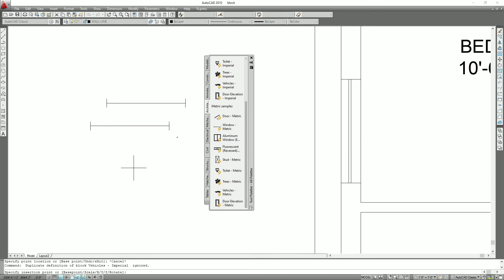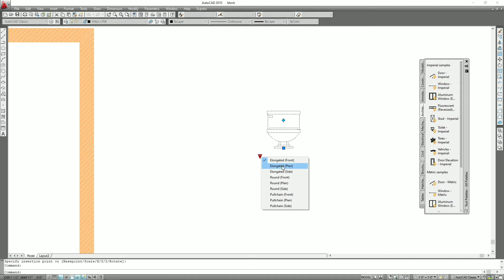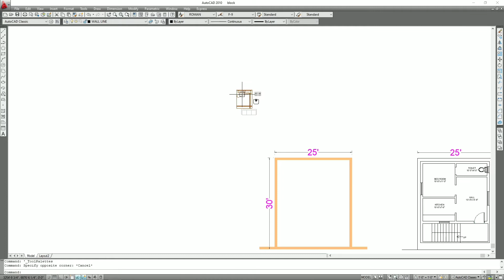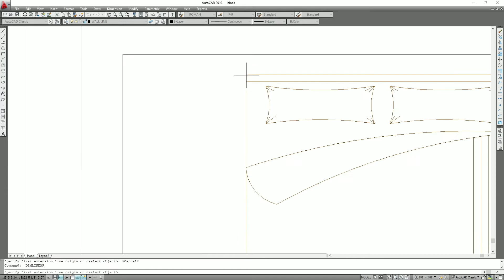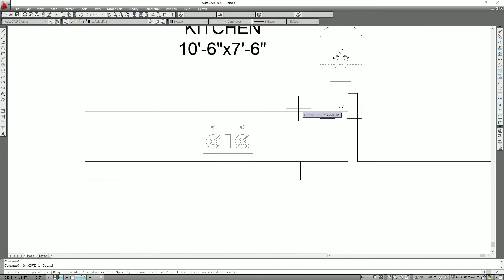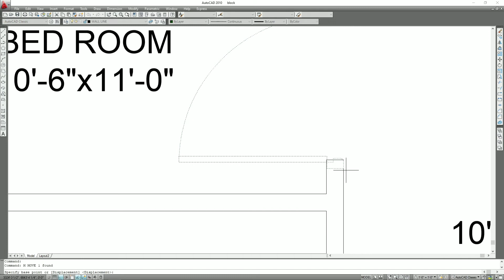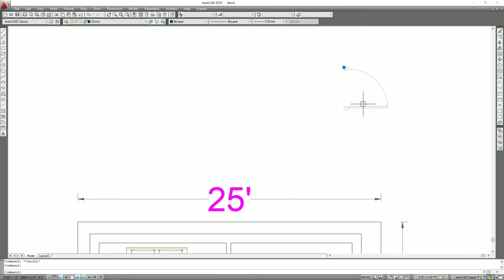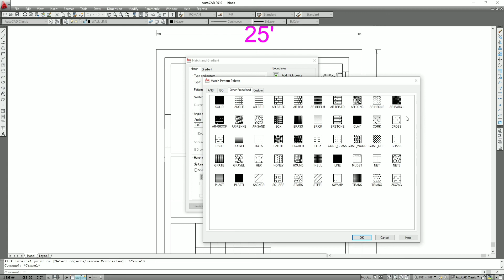PART -3 ll Auto CAD Tutorial For Residential Building ll Vastu ll Telugu ll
T.v. Unit, Bed position, Sofa Arrangement..Etc are explained in detail.